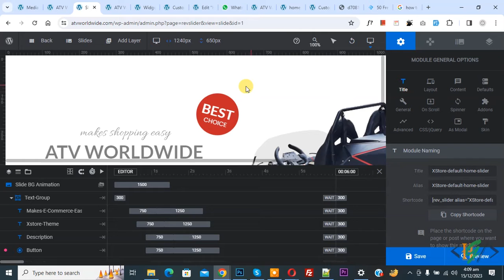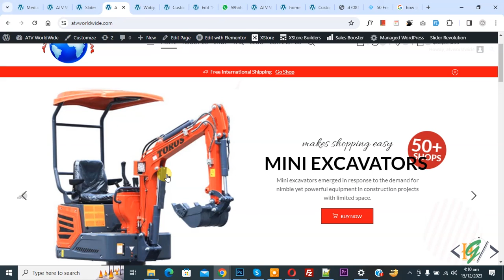How to Add Slide Admin & Navigation Thumbnails in Slider Revolution in WordPress | Thumbnail | Thumb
In this slider revolution tutorial you will learn how to add or set slides admin and navigations thumbnail in slider revolution plugin wordpress website. So you can add thumb from media library or click on reset to get thumb image from slider image.